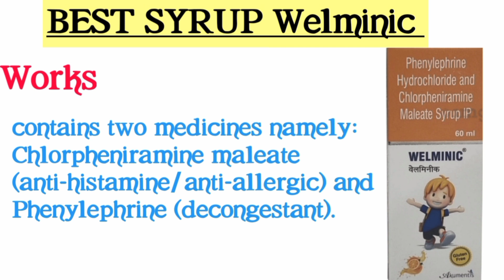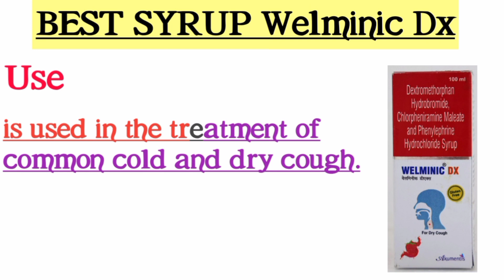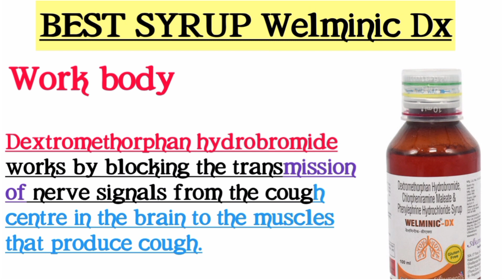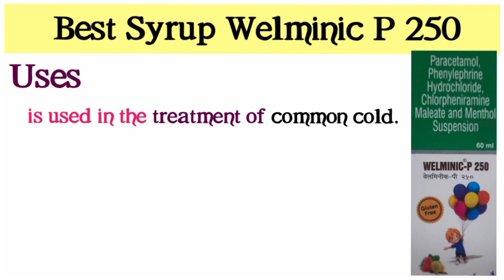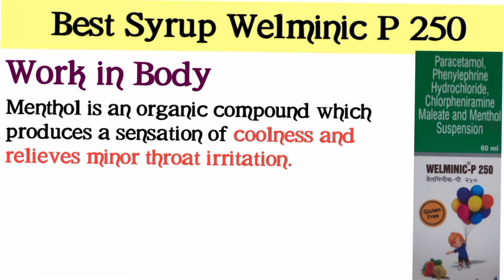सबसे ज़्यादा यूज होने वाली सिरप / कौन सी सिरप किस काम आती है/Welminic Syrup use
अभी जो चल रहा Viral Fever डेंगू जैसा : लक्षण कारण और इलाज | Viral Fever Symptoms And Treatment